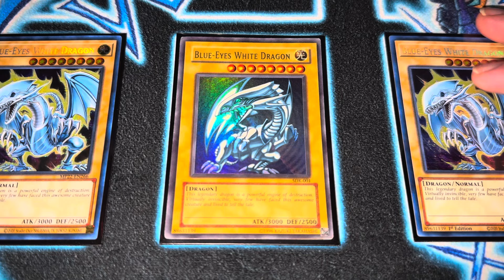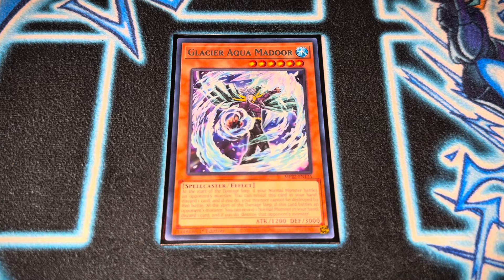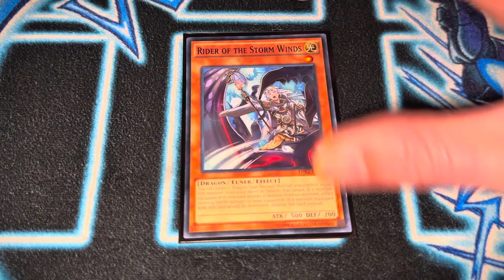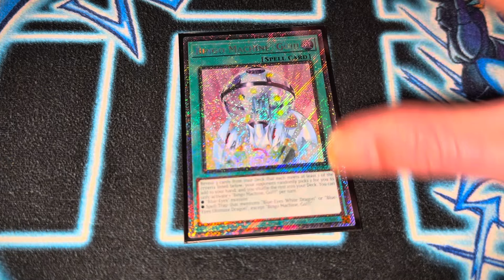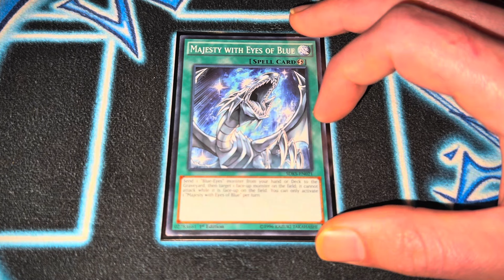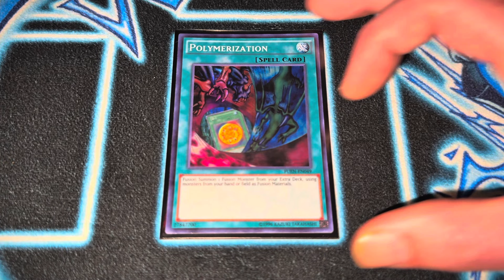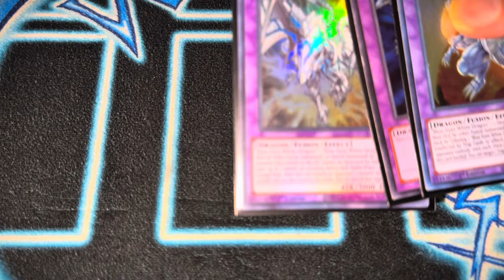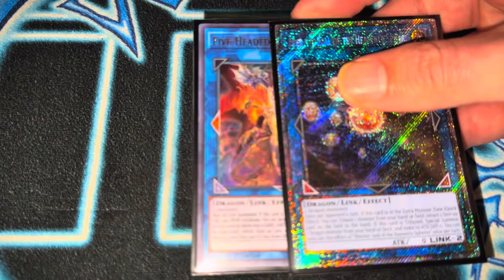Seto Kaiba Modern Deck Profile 2024 | Blue-Eyes White Dragon Competitive Build | Yu-Gi-Oh!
Unleash the power of Seto Kaiba with this modern deck profile featuring the iconic Blue-Eyes White Dragon! In this video, we dive into a competitive deck build that showcases how Kaiba would dominate the Yu-Gi-Oh! TCG today with his signature cards and updated strategies. Whether you’re a fan of the Yu-Gi-Oh! anime or looking for new deck ideas, this profile brings together classic power with modern mechanics.

Discover the best ways to summon Blue-Eyes White Dragon, control the field, and overwhelm your opponents with powerful monsters and spell/trap combinations. Perfect for both collectors and competitive players alike!

Deck highlights include:

 • Alternative Dragons
 • Kaiba’s iconic spells and traps

Don’t forget to check out our eBay store for exclusive deck builds and rare cards!